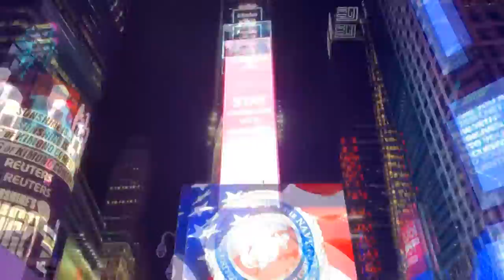Busy New York City Time Square Street Stock Footage | NYC Times Square Video | Royalty Free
Chapters:
0:00 Intro
0:05 Busy New York City Time Square Street Stock Footage
1:26 Suggested Videos